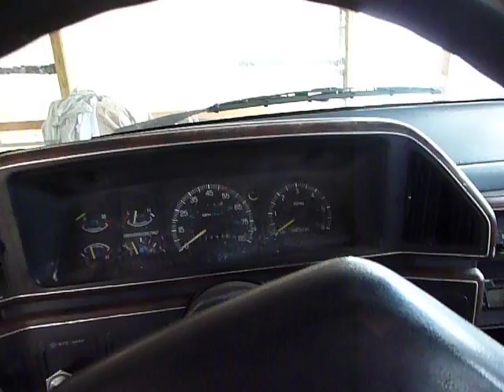The Little Mule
The Little Mule pic slide show

Song this old ford truck